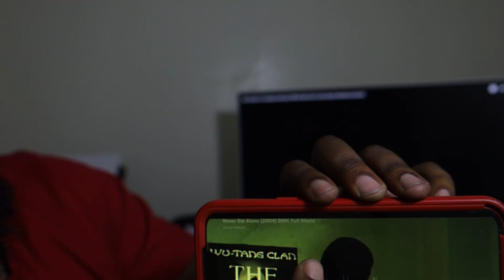Ungrateful broke women ￼ turns down A Audi truck because it wasn’t a Porsche 😂